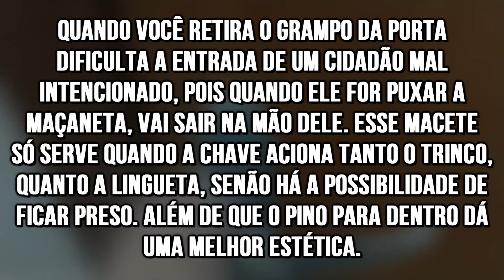Diagnóstico De Uma Porta Para Manutenção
Caso tenha se interessado no # produto similar do video, você pode compra-la através deste link, pois ajuda bastante o canal.

kit fechadura é dobradiças: